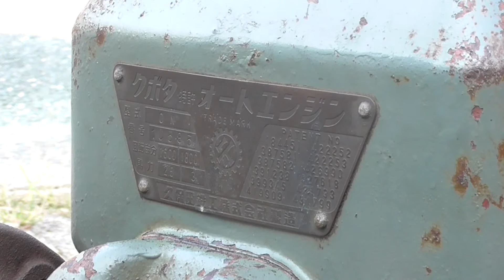クボタオートエンジンON形石油発動機始動！KUBOTA ENGINE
久保田鉄工株式会社クボタオートエンジン
ＯＮ形　2.5‐3馬力　1600‐1800回転

【ご注意】
※投稿者は頭が残念なのでご了承ください。
言ってることの8～9割くらいは間違いです(;´Д｀)